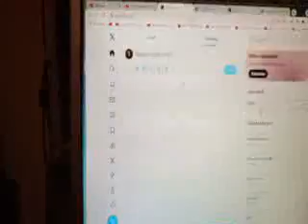yatsı şifa çayında baskı yok.uyanmaları için ne lazım?yazarken öhö de öhö.pislikte radyoaktiv madde?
yatmadan önce de bakarım belki.kaşıntılar pislikten mi cat juggler?frekans illuminati kartıda var çünkü.birazda hayvan takıntısı oldu şaşmaz.bu gece de uyku olmazsa pislik çoğalmıştır dokunulmaz.tam radyoaktiv yazarken radiohead müziği geldi